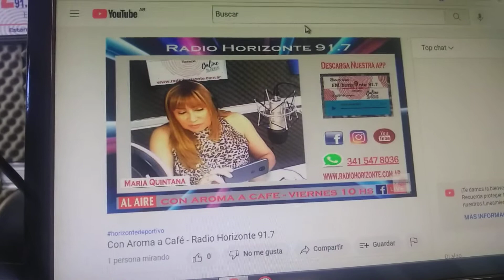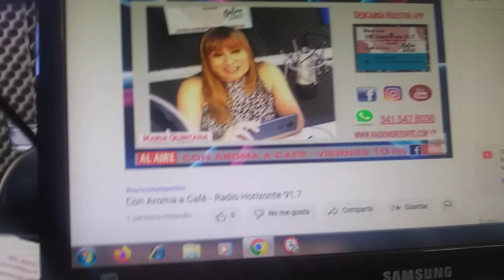Sol clima charla